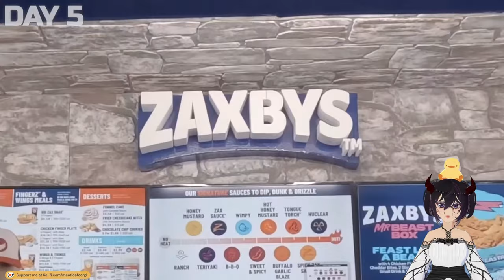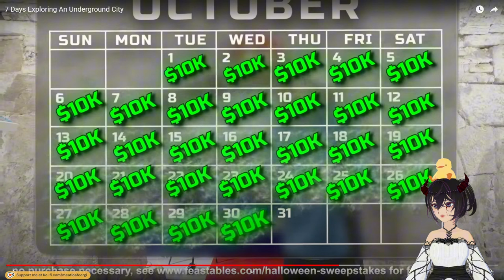7 Days Exploring An Underground City | Meatloafcorgi Reacts to MrBeast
🎧 About me »
My name's Meatloaf and I’m a recent IT student graduate turned full-time content creator based in asia c:

🐰 FAQ »
favorite pet = duck/corgi